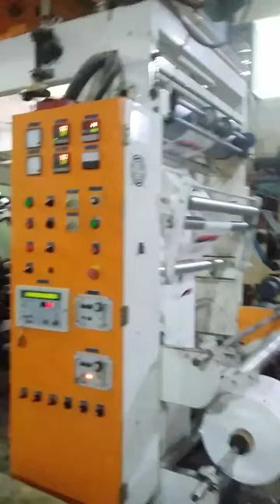plastik bag printing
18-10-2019 srilankan supirima tik tok